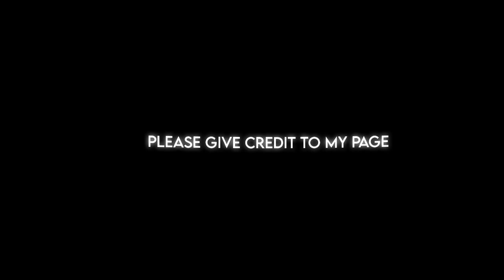Nanieditsz Give Away || Vinayaka Chavithi Special || AlightmotionCC, Logo Animations & SoundEffects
Hello Editors, In this video I Give U Alightmotion CC Packs And Logo Animation For  Alightmotion

 ⫸ 𝐈𝐧𝐬𝐭𝐚𝐠𝐫𝐚𝐦 𝐇𝐚𝐧𝐝𝐥𝐞 ➔

NANIEDITSZ
NANIEDITSZ _SONGS

 𝗜𝗚𝗡𝗢𝗥𝗘 𝗧𝗛𝗜𝗦 😐
alight motion text animation,
how to lyrics like a pro,
How to edit efx videos,
circular ripple alight motion,
Lens blur transition alight motion like ae, mm77 text animation,
mm77 cc,
How To Edit Reels Like hr_lyricals,
How To Make Reels Like hr_lyricals,
Transition Reels Tutorial,
hr Lyricals transitions tutorial in Telugu,
Trending Lyrics Reels Tutorial,
Trending Reels Tutorial,
How to edit videos like chintu lyrics,
chintu lyrics video style editing,
• hr lyricals Reels Video Editing,
• hr_lyricals reels edit,
hr Lyricals tutorial in Telugu,
• hr_lyricals Reels Tutorial,
• Trending Reels Tutorial,
• How To Edit Trending Reels,
• Instagram Trending Reels Tutorial,
• Instagram Trending Transition Reels Tutorial,
• Instagram Transition Effects,
• capcut Tutorial,
• Capcut Tutorial New,
• Trending Capcut Transition Effects Tutorial,
• Transition Effects,
• Ink Transition Effects,
• Capcut Ink Transition Effects Reels Editing,
Temper Beats Reels Tutorial,
• New Instagram Viral Reels Video Editing,
• hr_lyricals reels,
chintu lyrics reels,
• New Trending Reels Tutorial,
• Transition Effects,
• Viral Transition Effects Reels Editing